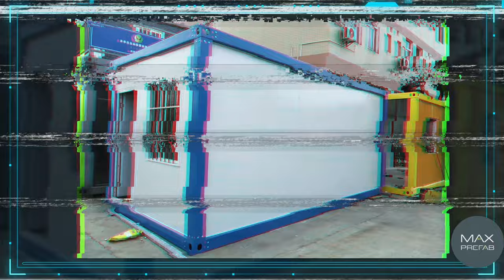How to Install Economic Cheapest Detachable Container House Cabin Home FASTKIT for Your Site Office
🔊✅Our Instant customer service's WeChat/WhatsApp is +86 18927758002 📞

Max Prefab House Co., Ltd is an innovative manufacturing group companies with great commitment, contribution heart, passion, and responsibility.

📌We are a Selected Supplier of Global 500 company Bouygues Construction France after they have checked and filtered many others suppliers in China.

📌The item you are watching is a W3000*L5950*H2800mm detachable container house, it is by bolt connection,no needd for  onsite welding,is  stackable with modular design, it is cheapest price with various designs and looks,
definitel,y it is a good selling or trading product.

For the other details of our company and products, please refer to below link:

7. How to building PORTABLE BUILDINGS for Australia or New Zealand

10. We had supplied super rigid H MODULAR BUILDING for site office to Global 500 Bouygues Construction Company in the Philippines

(Type 1: EPS, Type 2: Fire-retardant EPS, Type 3: Rockwool)

✅-Our Core Value: Committed to Excellence
✅-Our positioning: Nowadays in China/the other parts of the world, there are various kinds of quality level including the fraudulent quality with cheapest price, however, our positioning is mid-to-high end products with reasonable price and better workmanship, we are not targeted to fight with the CHEAPEST price in China/the world, our purpose is to provide the right customers with right quality and better design & workmanship products of reasonable prices, so that customers get good value for their investment without further after sale headache, so we can become long-term partners.